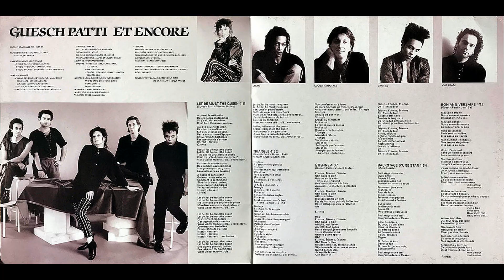Guesch Patti – Faits Divers [Vinile Italiano LP, 1988]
Catena del segnale:

Cartuccia: AudioTechnica VM95SH/ML peso 2,3g
Cavi del portatestina: Van Den Hul The Headshell Link (MCS-300 S)
Giradischi: AudioTechnica AT-LP140XP
Cavo: Van Den Hul D-501 Silver Hybrid

Effetti Applicati:
-Espansione stereo
-Equalizzatore grafico